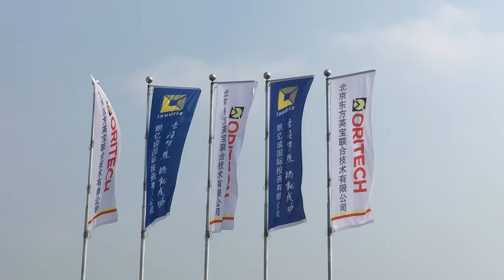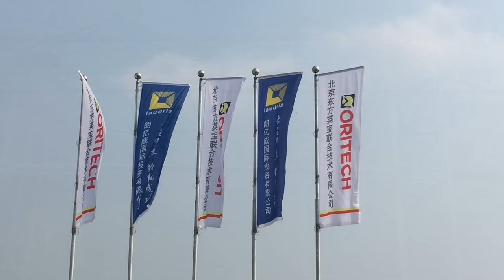Grow: China, Glass Greenhouse under construction.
Turnkey glass greenhouse for Tomatoes and sweet peppers build by local Chinese greenhouse builder Oritech